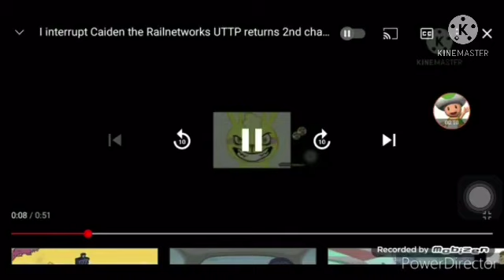I interrupt Fliqpy UTTP THCDTC with the Caracas subway for interrupting me